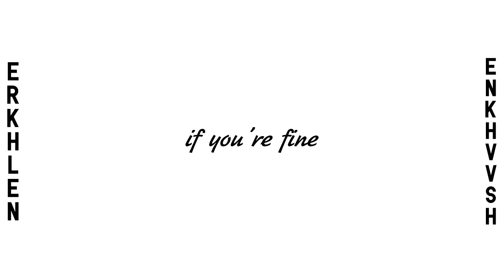Erkhlen - If you're fine ft. Enkhvvsh (Official Audio)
Official audio for "If you're fine" by Erkhlen ft. Enkhvvsh - available now on Soundcloud.

LYRICS
You’re an angel i can’t lie
I would live for you until i die
You don’t know how cute you are
And your brother how cool he is
The way that everything look on you, amazing
I just realized that you’re matchless to anyone
Why your eyes are so precious
And i can tell that you’re so courteous

For you, i’d go
Step to a dude much bigger than me
i know i would get messed up
But i'm really okay if you are all fine

Baby girl let me guide what you get
I don't know when this world gonna end
I will pull you from the darkness like a man
Our love limit it will never end

i wish i was there the place you are living
if i was living there i could give you all i have
Making you laugh all the time, Keeping you safe from the guys
Always worried what if something bad happen to you
It is slowly getting colder outside there
Put on your warm jacket let me be your guide here
I hope we’ll make good memories when you come here
Promised you something, sorry if it’s bad i really tried my best

I met nobody ever like that
if i hit you up then hit me right back
if you leave you better bring it right back
if i broke your hearth then maybe my bad

Сая сая охидуудын дундаас
Зөвхөн чамайг л би сонгоно
Яагаад гэдгийг нь мэдэхгүй ч
Ганцхан чи л хамгийн содон нь